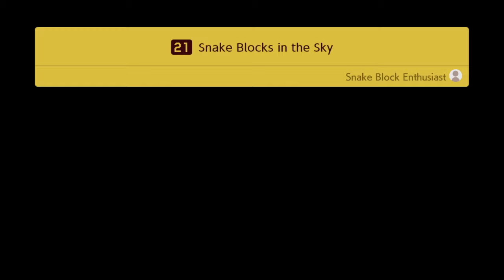Super Mario Maker 2 - Story mode - Part 5 + 10$ eshop giveaway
Welcome to my new Let's play on Super Mario Maker 2. We will be doing the story mode for this game.

Let's see if we can get 100 subscribers by the end of the month